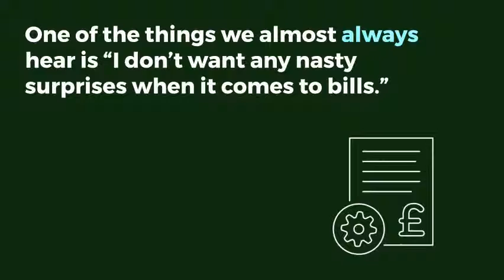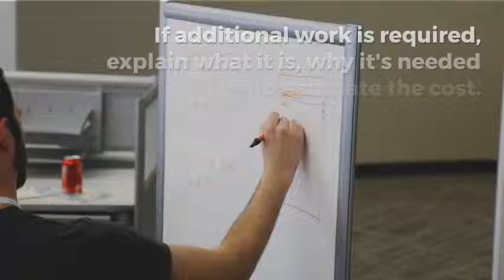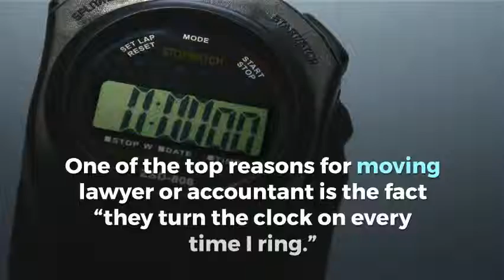3 ways to avoid giving your clients nasty surprises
One thing every client hates is a nasty surprise in the form of an overly big (or even unexpected) bill.  Make sure you don't give your clients any nasty surprises by following these 3 very simple rules.